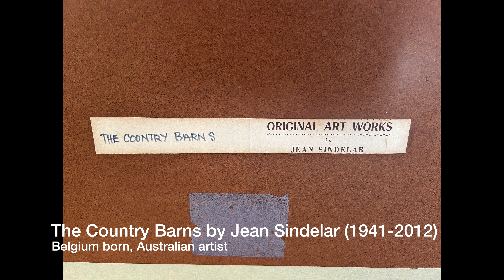Downsizing for Travel - Part One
Meet Trevor the Travel Kitty!

In this episode we discuss how to start downsizing our household to prepare for renting the house and commencing full-time motorhome travel. We need to get rid of most of our stuff before we leave and we will keep a tally of exactly how much we can make by selling it. We discuss the importance of having cash on the road in case the internet and EFTPOS facilities go down. These bonus episodes will be published mid-week as we have more to report. Ciao for now!